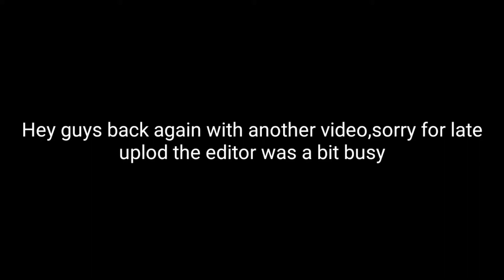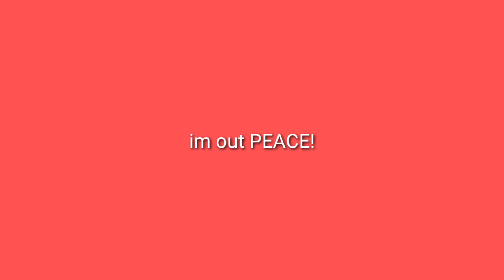Free fire clash squad kalahari